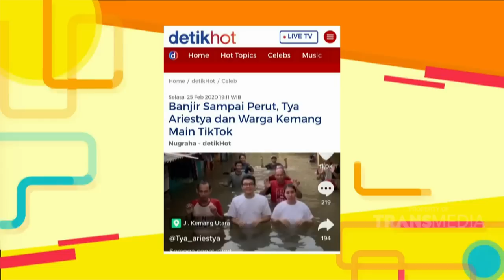P3H - Tina Toon Berikan Himbaukan Masyarakat Indonesia! (26/2/20) PART2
TAYANG SETIAP HARI SENIN - MINGGU 08.30 WIB